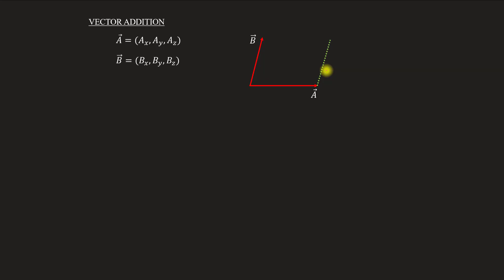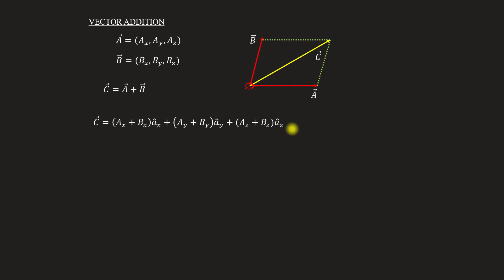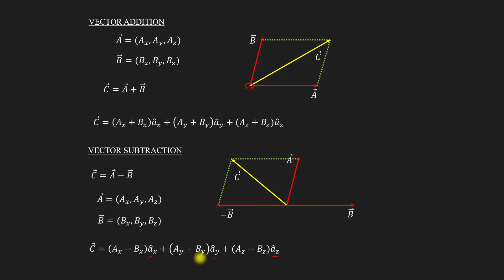Vector addition & subtraction | Electromagnetics - Module 1 | Lecture 3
Subject : Electromagnetics
Lecture 3
Topics covered
Vector addition & subtraction